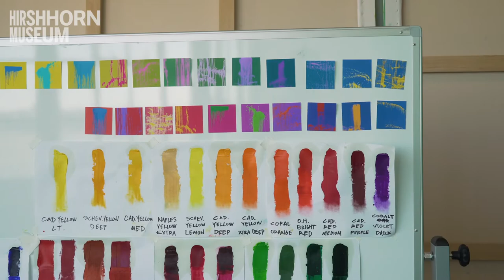Pat Steir on color wheels- Hirshhorn Museum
Following the Hirshhorn’s tradition of inviting artists to respond to its cylindrical architecture Pat Steir drew inspiration from the Museum’s distinctive shape, which for her conjured one of the painter’s most essential tools: the color wheel.

Pat Steir: Color Wheel Oct 24, 2019–Jan 18, 2021
Interview recorded June, 2019